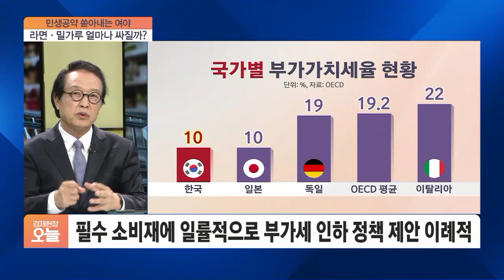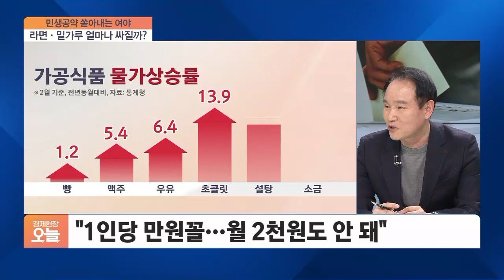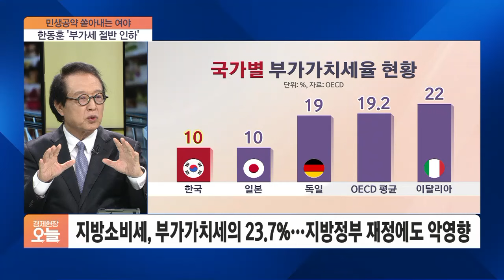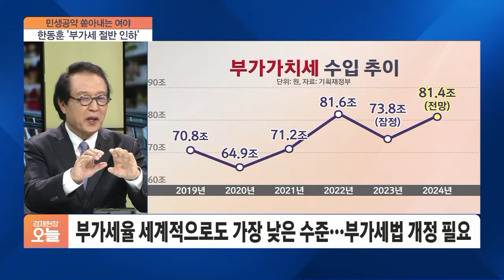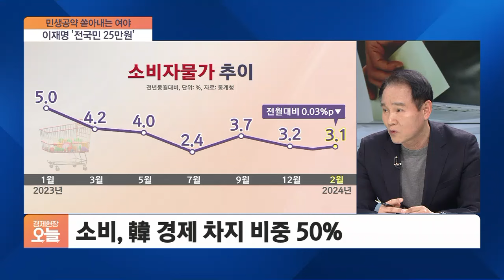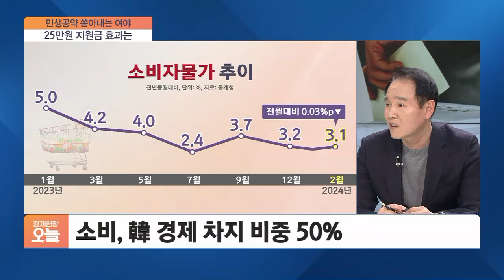[집중진단] 총선 앞두고 여야 정책 경쟁 치열…국민을 위한 '진짜' 공약은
◇경제현장 오늘 (목요일 오후 3시~ 오후 3시 50분)